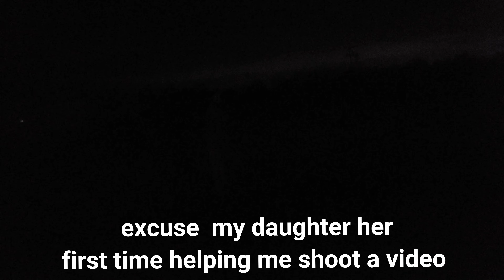Super DRAGON'S 🐉 breath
thanks for watching  hopefully I can keep making videos  for y'alls entertainment  and please share my content so I can get more subscribers  thank you guys , catch yall on the flip side